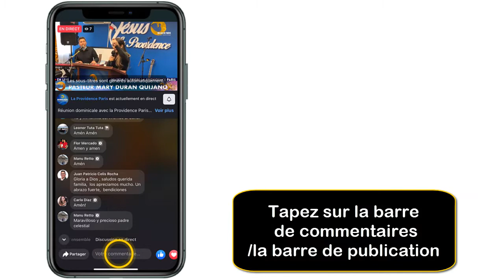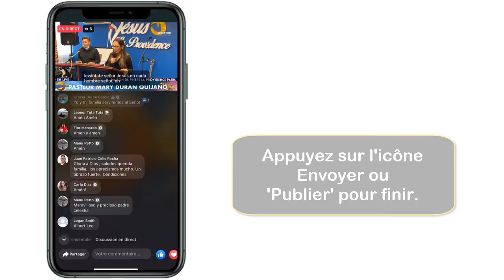Comment faire pour taguer quelqu'un sur Facebook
Dans ce Tuto je vais vous expliquer une technique pour apprendre comment taguer une page sur Facebook

Comment taguer sur Facebook Android
Facebook est un endroit idéal pour partager des photos et des vidéos, mais il peut être difficile de trouver la bonne personne ou le bon groupe sur une photo. la solution est le tague. le tague sur Facebook vous permet de mentionner des personnes, des pages ou des groupes dans une publication ou un commentaire sur Facebook. Alors comment taguer quelqu'un sur Facebook mobile ?

C'est assez simple de savoir comment taguer un prenom sur Facebook , je vais vous expliquer tous cela en détail

Comment taguer quelqu'un sur Facebook
Pour taguer ou mentionner quelqu'un, saisissez son nom en mettant la première lettre en majuscule. sélectionnez un nom dans la liste qui s'affiche. tapez ""@"", suivi du nom de la page ou du groupe.

Comment taguer des amis sur Facebook
Voici comment taguer un ami sur Facebook étape par étape
1- Ouvrez Facebook
2- Choisissez l’endroit où vous voulez taguer (dans une publication ou un commentaire)
3- Tapez sur la barre de commentaires ou la barre de publication
4- Saisissez '@'
5- Ajoutez le nom de la personne, de la Page ou du groupe que vous voulez taguer
6- Sélectionnez un nom dans la liste qui s’affiche
7- Appuyez sur l'icône Envoyer ou 'Publier' pour finir.
Voilà donc comment faire pour taguer quelqu'un sur Facebook

J'espère que ce tutoriel vous a été très utile et que vous avez appris comment taguer une personne sur Facebook. Vous m'aiderez à faire plus de tutoriels !

Si vous avez des questions sur le sujet 'comment taguer une page sur Facebook', Essayez de les poster sur la page des Commentaires.  Merci beaucoup pour votre soutien !

En partageant cette vidéo avec votre famille et vos amis, vous pouvez renforcer le soutien à notre chaine et leur faire apprendre comment taguer sur Facebook

Tutoriel : comment faire pour taguer quelqu'un sur Facebook

Rubrique : comment taguer quelqu'un dans un commentaire sur Facebook

Sujets similaires :